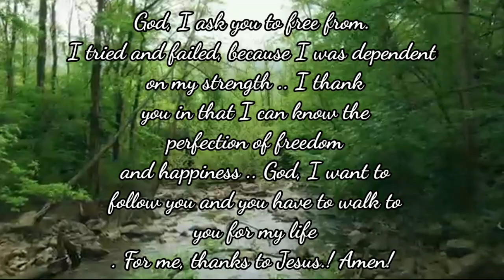(ENGLISH)Breaking Chains - Meditation in God's word ///// New Christian status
Beat experience in earphone or Headphones 🎧

Copy
Hashtag report
Best youtube hashtags popular on Instagram, Twitter, Facebook, Tumblr:

youtuber - 9%
love - 4%
follow - 4%
- 4%
youtubers - 3%
# Hashtag Posts
1 youtuber 26,289,997
2 youtubers 8,726,694
3 youtubechannel 3,793,509
4 youtubevideos 1,029,666
5 youtubevideo 980,224
6 youtubegaming 682,105
7 youtubemusic 527,043
8 youtuberindonesia 438,746
9 youtubekids 433,033
10 youtubeindia 370,966
11 youtubeitalia 349,173
12 youtubeuse 333,642
13 youtubelife 289,023
14 youtubersbrasil 273,537
15 youtubebrasil 254,829
16 youtubegamer 252,000
17 youtubecommunity 233,893
18 youtubeblogger 228,472
19 youtubecreator 220,548
20 youtuberp 214,903The number after hashtag represents the number of instagram posts for that hashtag.

Last update was on 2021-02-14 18:07:38